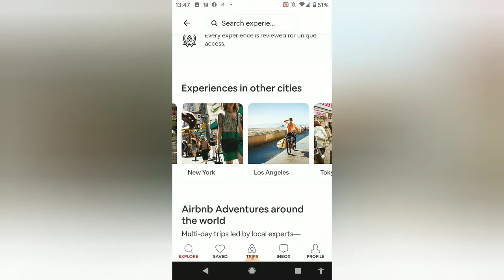Airbnb Experiences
HOST AN EXPERIENCE ON AIRBNB

Earn money leading people on activities you love.

•Create an activity, your way

•Do what you love (and get paid)

•Get voices for your cause

•Show what you know

•Join a growing community of curious people